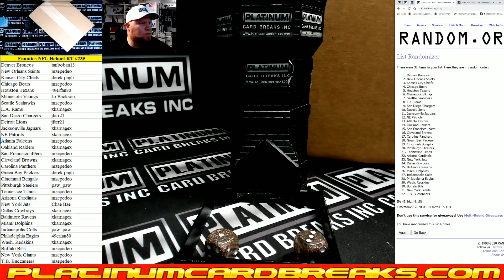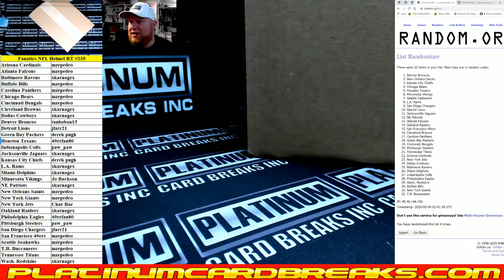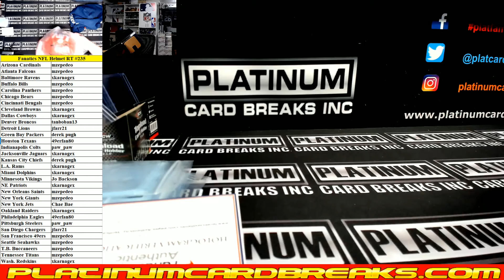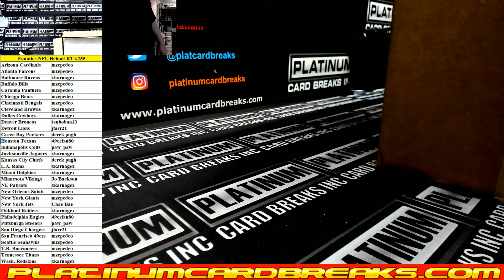Fanatics Authentic Autographed Full Size NFL Helmet Random Teams #235